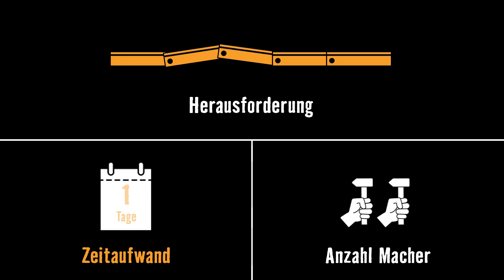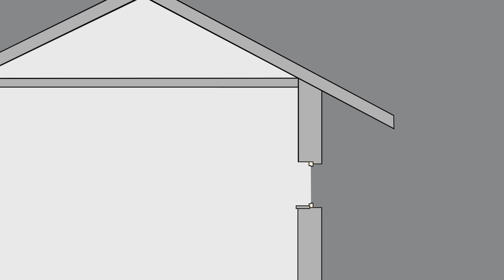Terrassentür tauschen | HORNBACH Meisterschmiede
Neue Terrassentür einbauen? In dieser Anleitung erklären wir Dir Schritt für Schritt, wie's funktioniert und was Du an Material und Werkzeug dafür benötigst. In der HORNBACH Meisterschmiede.

00:00 Intro
01:38 Vorbereitung
05:14 Terrassentür ausbauen
10:32 Terrassentür einbauen
26:17 Laibungsdämmung
30:50 Abschlussarbeiten